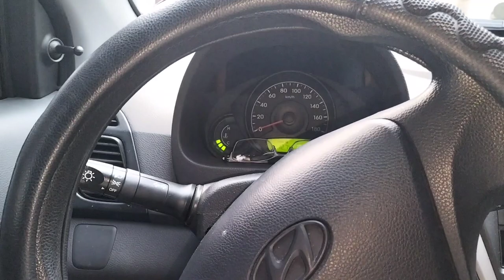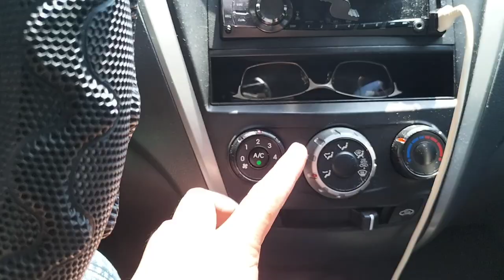Things I love about my Hyundai EON